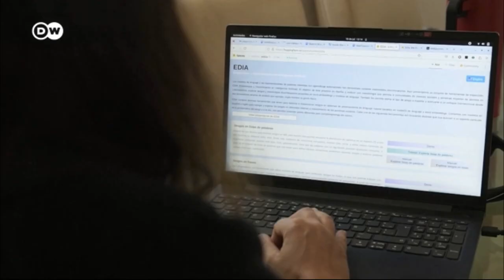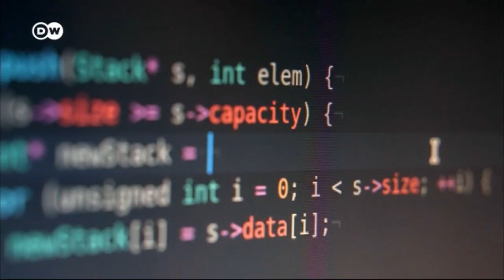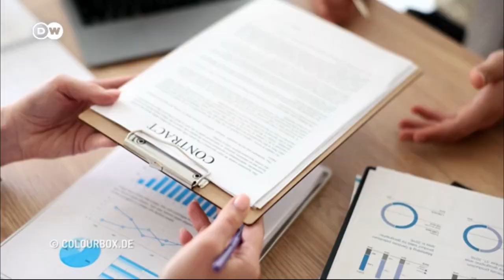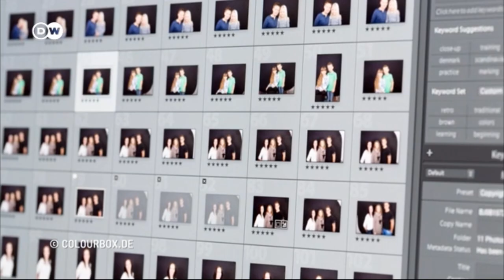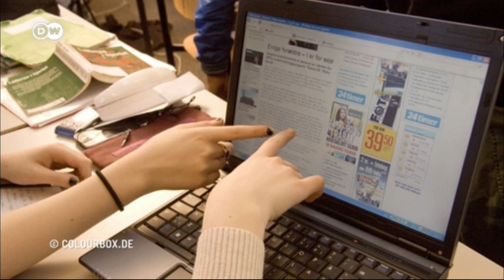¿Cómo regular la inteligencia artificial? | Vía Libre en DW Español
➡️ Conversamos sobre IA y la perspectiva latinoamericana en @dw_espanol